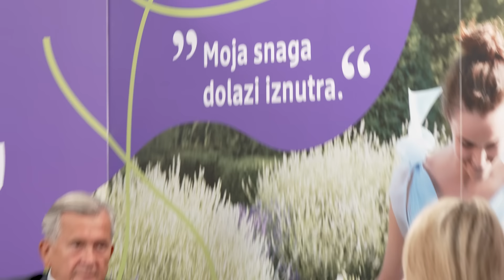Listopad i rak dojke - mjesec za ružičastiju budućnost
Naš osmi podcast govori o listopadu kao mjesecu posvećenom borbi protiv raka dojke od kojeg obolijeva znatan broj žena svake godine. Naš gost u ovoj epizodi je prof. dr. sc. Damir Eljuga, spec. ginekologije, subspec. gin. onkologije, predsjednik Hrvatske lige protiv raka i suradnik Poliklinike Eljuga Affidea. On će nam govoriti o rizičnim čimbenicima za nastanak raka dojke, važnosti samopregleda i redovitih kontrolnih pregleda poput ultrazvuka i mamografije, genskom testiranju i savjetovalištima kao i mogućnosti rekonstrukcije dojke u Hrvatskoj.